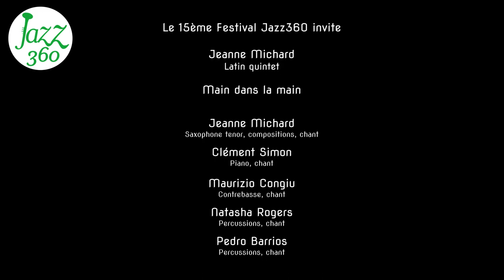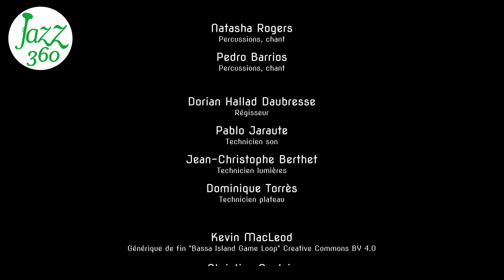Main dans la main Jeanne Michard Latin quintet Festival Jazz360